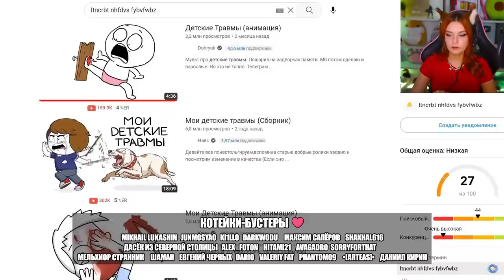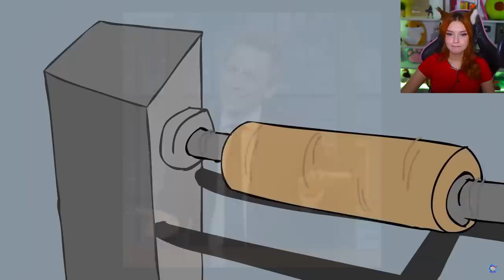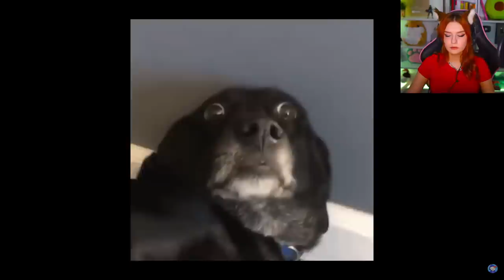Мои ВЗРОСЛЫЕ травмы... (Анимация) Реакция на ZAKATOON ( Закатун )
ZAKATOON ( Закатун ) - Мои ВЗРОСЛЫЕ травмы... (Анимация)